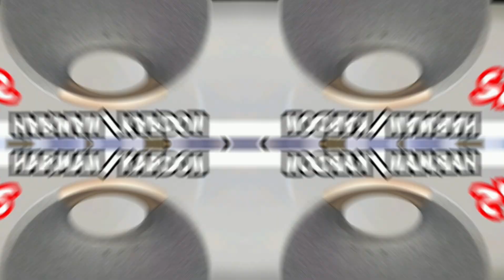Anker SoundCore Rave Neo Vs. Harman/kardon Onyx Studio 6 | Bass Sound Test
Rave Neo
Portable Bluetooth Speaker with Lights, BassUp Technology, Sync 100+ Speakers, 18H Playtime, Waterproof, Custom EQ, App

With its signature round silhouette, premium fabric cover and aluminum handle for easy portability, the Harman Kardon Onyx Studio 6’s combines style and convenience in a sophisticated and refined Bluetooth speaker. It features an IPX7 waterproof design to use at any place within the home without worrying. Offering up to 8 hours of playtime on a single charge and wireless dual sound, it can wirelessly connect two Harman Kardon Onyx Studio 6 speakers to elevate music listening experience. With its iconic yet subtle design, the Harman Kardon Onyx Studio 6 is the ideal complement of any interior.

Free bryson tiller x trapsoul